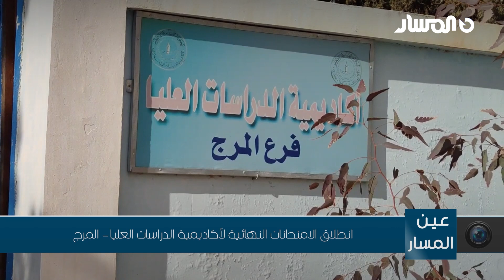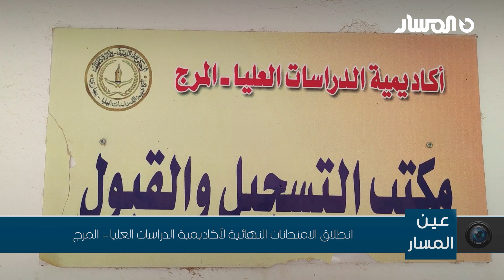المرج | انطلاق الامتحانات النهائية لأكاديمية الدراسات العليا